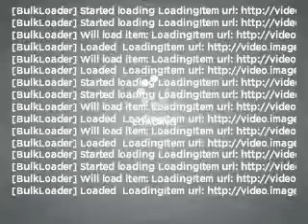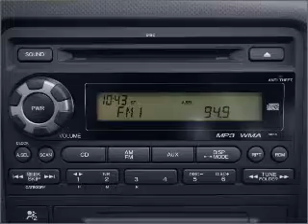2011 Honda Ridgeline - CHESHIRE MA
Year: 2011
Make: Honda
Model: Ridgeline
Trim: RTS
Engine: 3.5 liter 6 cylinder 24 valve
Transmission: 5-Speed Automatic
Color: Bali Blue Pearl
Mileage: 79
Address:
452 S State Rd